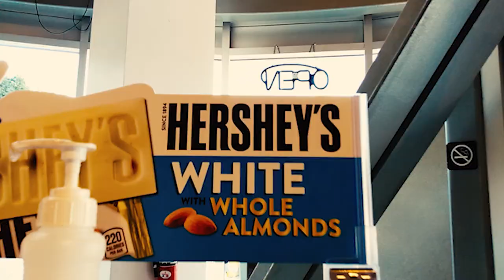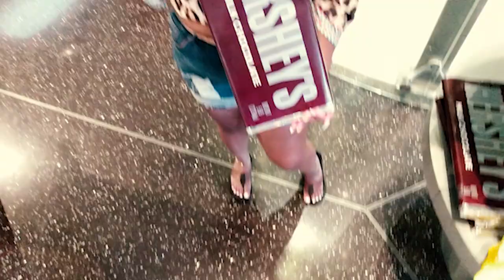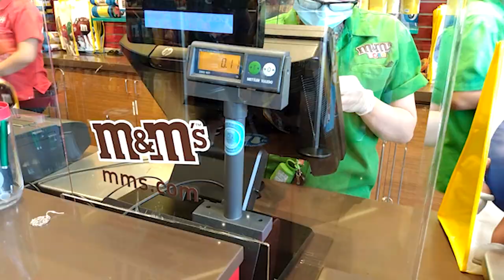Johnny James - Chocolate Man (Official Music Video)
MidnightMusic CEO Johnny James The Future of Southern Soul/Blues Stars as The "Chocolate Man". Light skinned Brothers no offense.
But as the old folks say " the blacker the berry the sweeter the juice".
Chocolate Man was Produced by Awesome Bo Richardson. Written, performed,directed, shot, and edited by Sweet Johnny James. With assistance from Royal D, Ms Kida, and MZ Hollywood at Midnight Music.
Midnightmusic2020LLC. Guest appearances by Courtney Ronita and Delicia Walker.